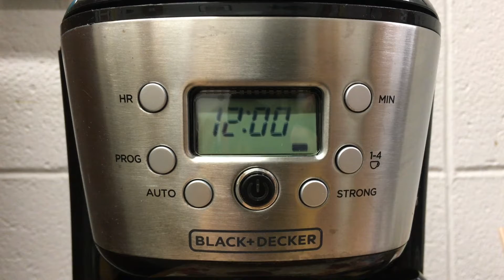The Adventures of Shawn Franklin 12:00 12:00 12:00 A Week Later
One Week after 12:00 12:00 12:00